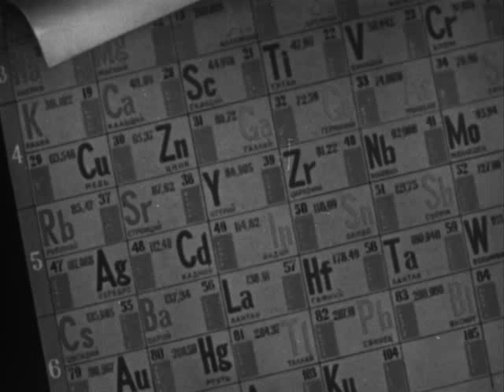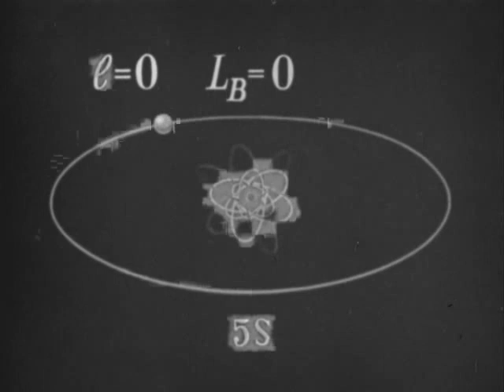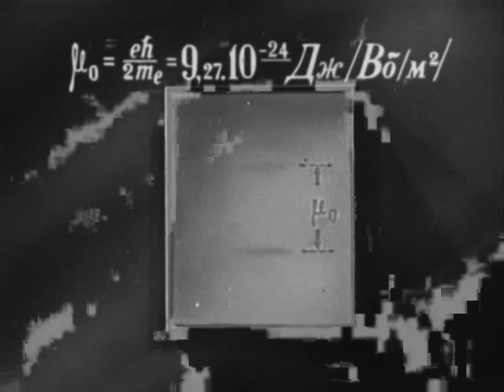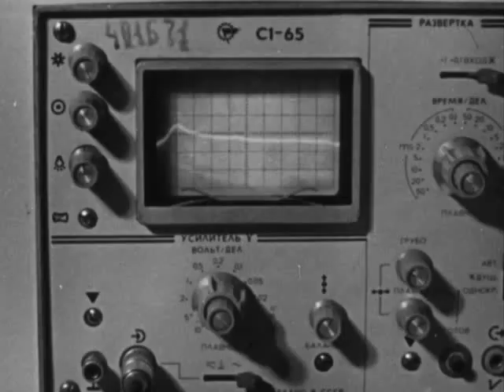Опыт Штерна и Герлаха, Леннаучфильм, 1977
Опыт Штерна и Герлаха, атом, структура атома, спектр излучения, спектр поглощения, модель Бора, Нильс Бор, квантовая физика, спин, ядерный магнетизм, ядерная физика, модель атома,